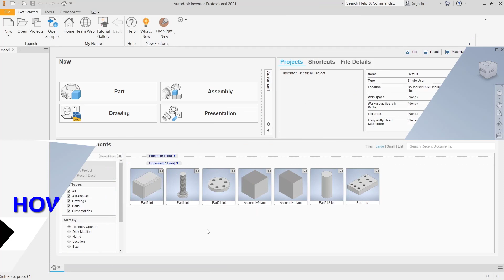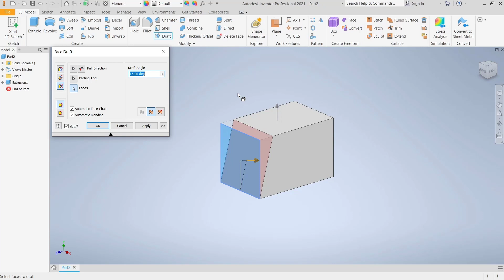Inventor How To Draft Tool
Looking to learn how to draft tool in Autodesk Inventor? This guide provides step-by-step instructions and tips on using this powerful design software.